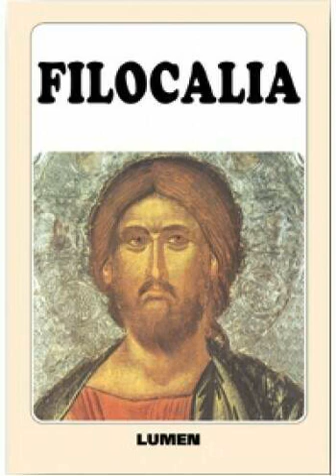Evagrio, el Monje - "A propósito del discernimiento de las pasiones y de los pensamientos" - primera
Leemos "Filocalía" de Editorial Lumen, Evagrio el monje; "A propósito del discernimiento de las pasiones y los pensamientos", en el volumen primero; desde la página 107 hasta la página 112 inclusive.

Visita elsantonombre.org para acceder al listado completo de clases, con textos complementarios y comentarios de los participantes.

Realizamos esta labor gratuitamente. Si puedes y quieres, haznos llegar una aportación económica a través de alguno de los medios listados en esta página:

Un abrazo fraterno para todos, invocando el Santo Nombre de Jesús.